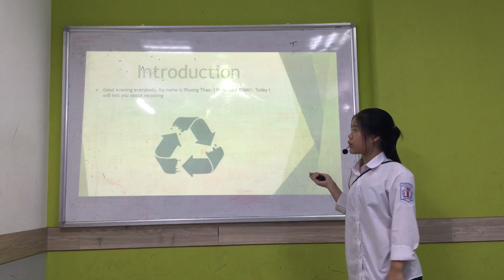CEC | Presentation 2 in September 2019 | Class ES6-M1 | Phuong Thao